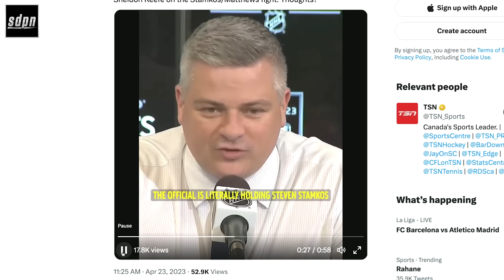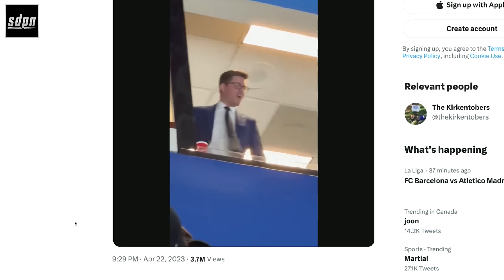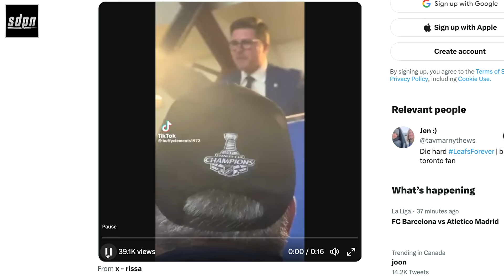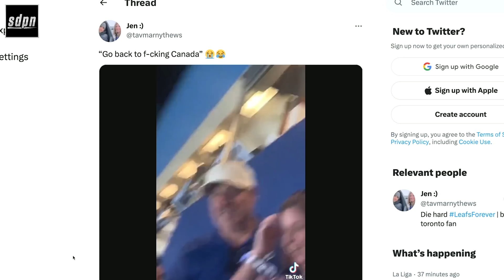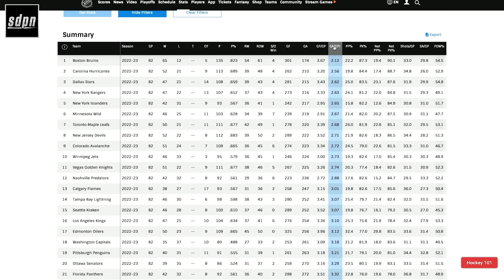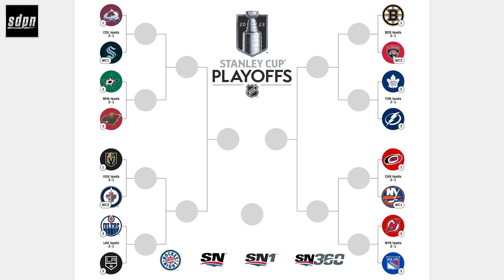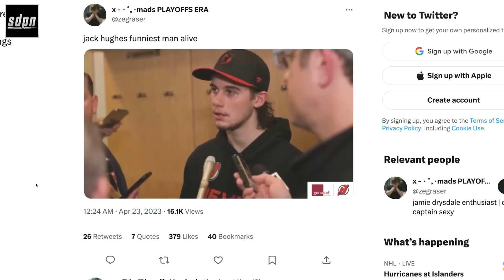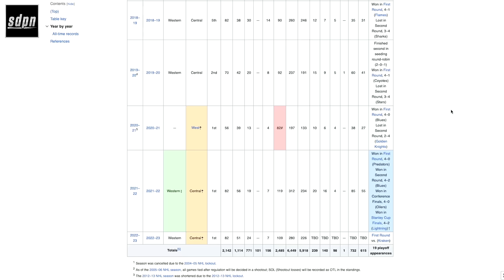Irreplaceable | The Steve Dangle Podcast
to win a signed Mitch Marner jersey!

00:00 Making our Dangle Picks!
07:00 The Leafs steal a win from the Lightning in overtime
1:09:00 CLASSLESS Kyle Dubas argues with fans
1:16:00 The Jets lose a heartbreaker to the Vegas Golden Knights
1:29:30 Akira Schmid steps in the save the Devils
1:37:00 The Avalanche ruin Seattle's big night but lose Valeri Nichushkin
1:42:00 Gabe Vilardi definitely high sticked the puck
1:55:00 We need a 30 for 30 on the Brooklyn Nets